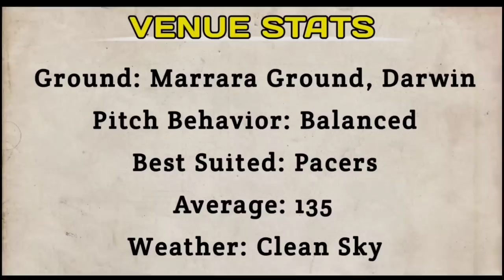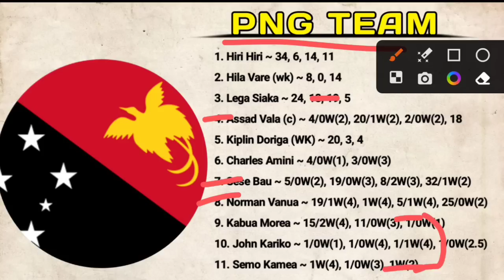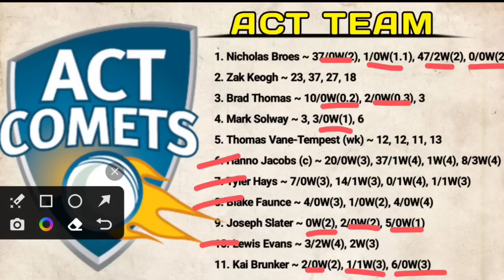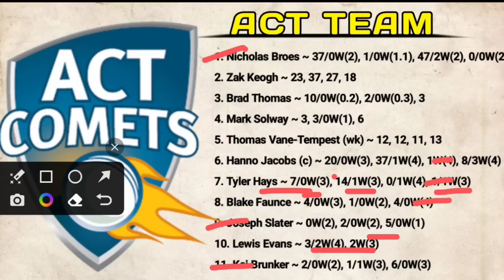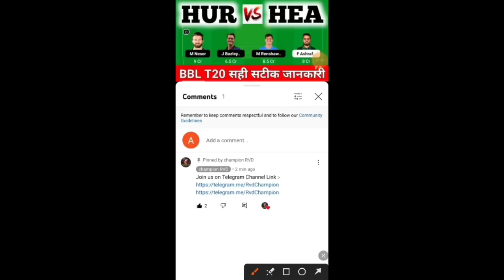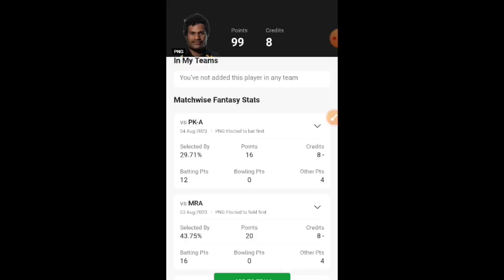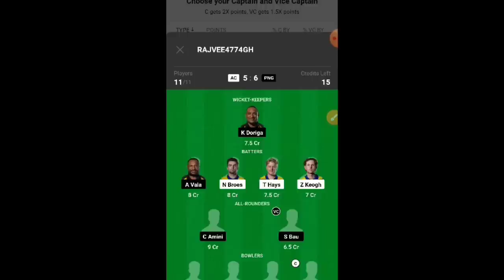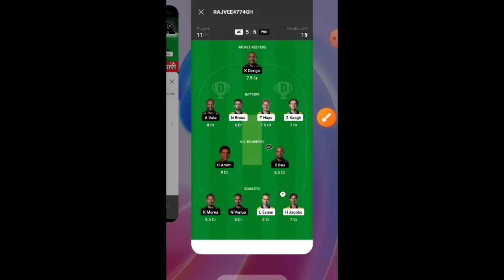AC Vs PNG dream11, AC Vs PNG Dream11 Prediction, Act Comets Vs Papua New Guinea T20 Dream11 Team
ac vs png, ac vs png live, ac vs png dream11 prediction, ac vs png dream11, ac vs png live score, ac vs png, ac vs png live match, ac vs png dream11 prediction today match, ac vs png

cdu mens t20 live, cdu mens t20, cdu mens t20 cricket live, cdu t20 dream11 team, cdu t20 cricket live streaming, cdu t20 live streaming,

dream11, dream11 team today, dream11 tamil

t20 gl team, t20 gl team today, t20 gl team kaise banaye, t20 gl tips, t20 gl winner, t20 gl, t20 gl expert, t20 gl trick

t20 grand league team, t20 grand league kaise jite, t20 grand league team kaise banaye, t20 grand league win

today dream11 team, today dream11, today dream11 match, today dream11 team prediction, today dream11 best team, today dream11 team t20, today dream11 prediction, today dream11 cricket team

dream11 team today, dream11 team prediction, dream11 team today match

dream11 prediction, dream11 prediction today match, dream11 prediction app, dream11 prediction today, dream11 prediction tamil, dream11 prediction today match t20, dream11 prediction channel,

t20 today match, t20 today, t20 today match dream11, t20 today live, t20 today match dream11 team, t20 today team, t20 today highlights

ac vs png dream11 team, ac vs png dream11 prediction, ac vs png player stats, ac vs png t20, t20